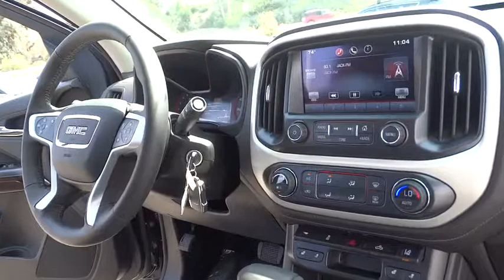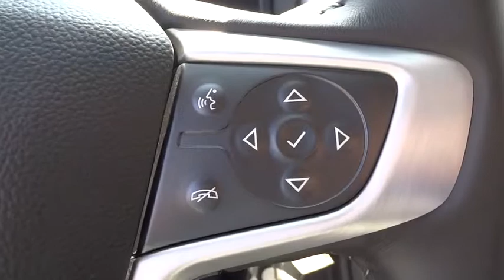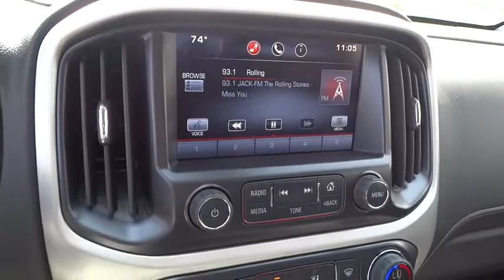2015 GMC Canyon Orange County, Irvine, Laguna Niguel, Newport Beach, Mission Viejo, CA 86456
2015 GMC Canyon
2015 GMC Canyon 2WD SLT - Stock#: 86456 - VIN#: 1GTG5CE3XF1269310